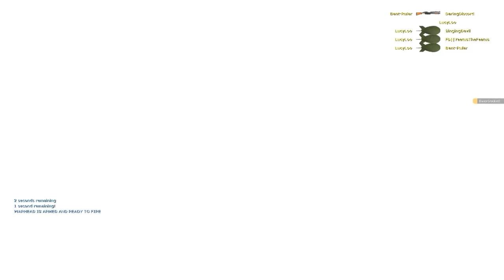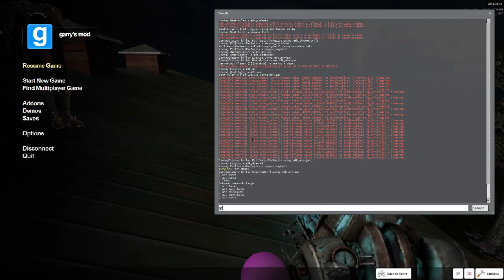Hide and Go F*ck Yourself | FuchsiaButter